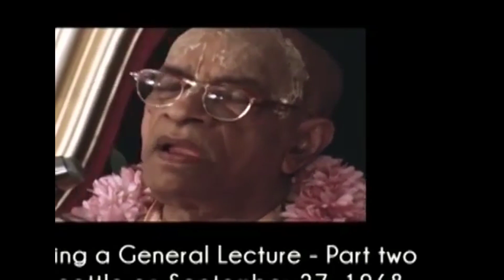258. সাধারনভাবে আমরা সবাই চাকর || Caitanya Sandesh